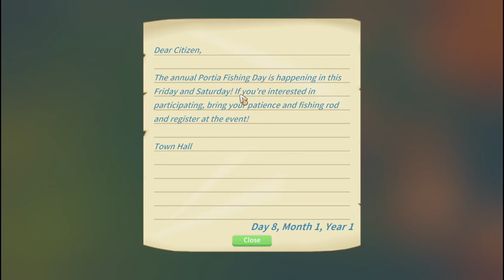My Time at Portia - Bridge to Amber Island, Ep. 7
Hi, my name is Anna and I just love to play games. My time at Portia is one of my favorites. Enjoy watching! :)